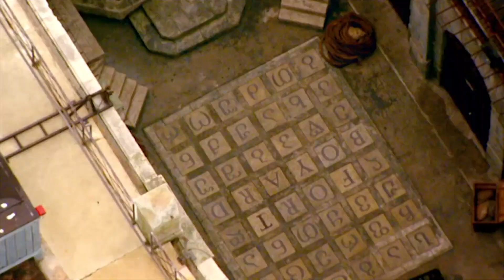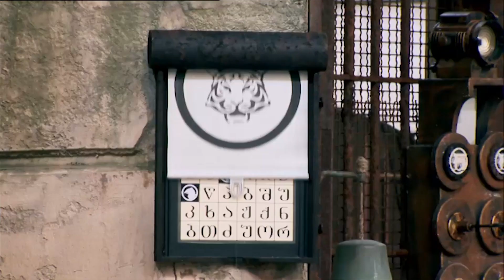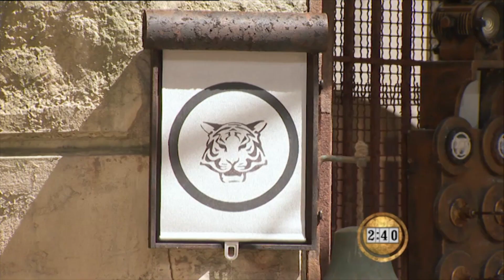Red Vipers Vs. Green Jaguars | Series 4 | Fort Boyard: Ultimate Challenge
The Red Vipers and Green Jaguars compete for a place in the final, with the teams taking on more of the Fort's fearsome challenges.

FORT BOYARD; an imposing Napoleonic fortress, rises out of the Atlantic Ocean, off the west coast of France. It is the guardian to a golden treasure and home to ferocious tigers.
Presented by Laura Hamilton and Andy Akinwolere, Ultimate Challenge see's teams of teenagers take on the challenges of the Fort, fighting their fears and pushing themselves to the limit in the quest to win the gold guarded by Tigers, and in the end crown themselves "Conquerors of the Fort". Welcome to ZeeKay Family - your premier destination for exciting live-action content, ideal for kids and families! This channel is devoted to offering a diverse array of educational, adventurous, and entertaining shows, creating a vibrant and engaging world for viewers of all ages.